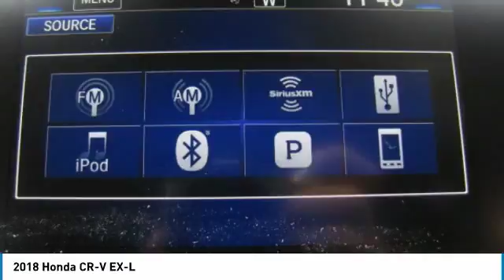2018 Honda CR-V HN181773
2018 HONDA CR-V Nanuet, NY
Stock# HN181773

Pick up this White Diamond Pearl 2018 Honda CR-V, available today. Featuring Variable transmission, it has 5 miles. This could be the one you've been searching for.